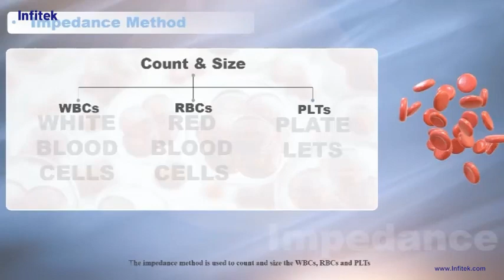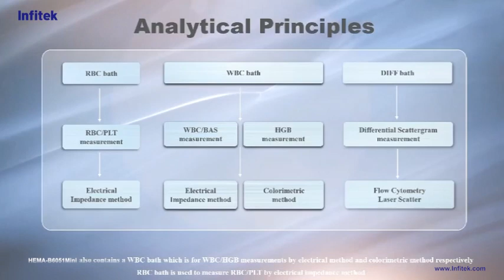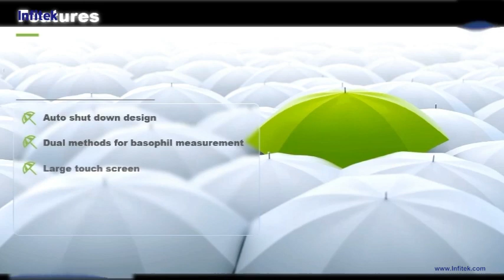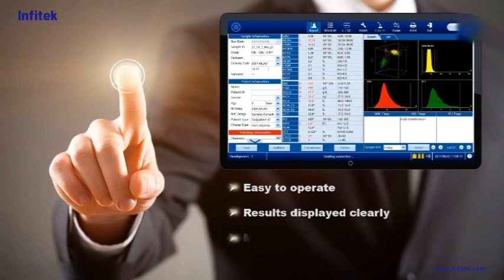Hematology analyzer HEMA B6051Mini--Performance explanation